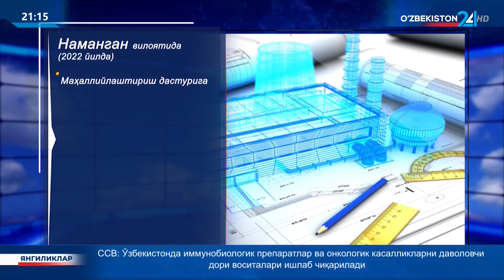Наманганда маҳаллийлаштириш дастури доирасида корхоналар сони ва ишлаб чиқариш ҳажми ортмоқда